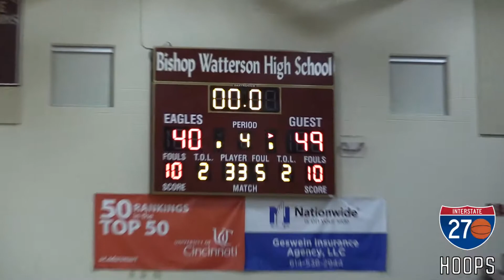Nick Muszynski's TRIPLE-DOUBLE powers St. Charles over Watterson [Full Game Highlights]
Behind 18 points, 13 rebounds and 11 blocks from center Nick Muszynski, St. Charles was able to stay undefeated with a big 49-40 win over Watterson.

Video by: Jason Morrow (@JasonJMorrow)